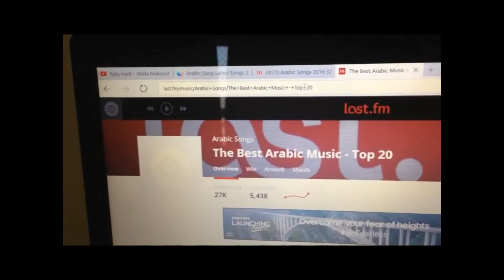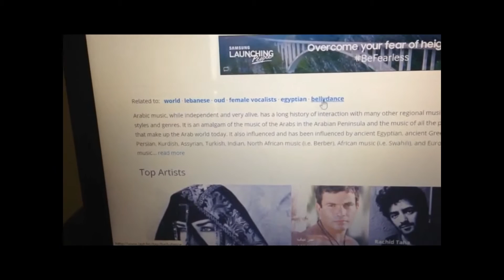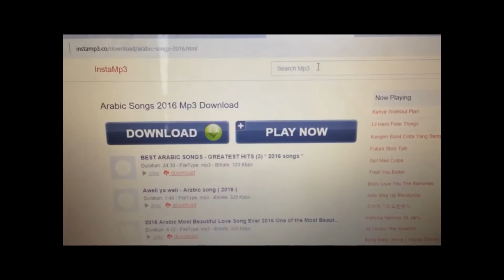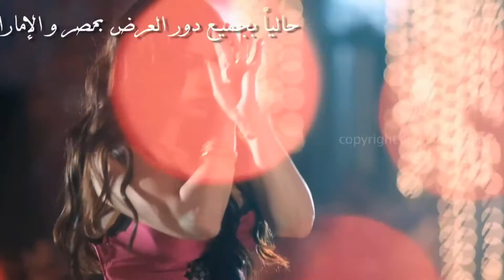Universo bellydance #18- Melhores músicas árabes de 2016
Bem vindos a familia Universo Bellydance!
I N S T A G R A M: @wardamaravilha

Links das melhores musicas arabes de 2016- Top hits
Listenarabic- top 10